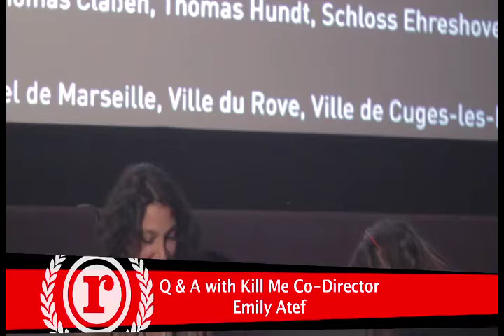Kill Me Q&A with Co-Director Emily Atef at the Raindance Film Festival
20th Raindance Film Festival.

KILL ME Synopsis:
When suicidal teen Adele meets escaped murderer Timo she blackmails him into doing what she has been too scared to do alone -- end her life. As they flee her parents' farm  and journey through the French/German forest together they bond; releasing aggression and discovering hidden truths about each other. Unable to leave Adele when she falls ill, Timo finds comfort in her presence, but at the cost of jeopardising his plans.

This is the third feature film by Franco-Iranian writer-director Emily Atef, who has been supported by Cannes' Cinéfondation scholarship. A compelling and engaging story of loss and companionship, Kill Me has a simple yet effective plot with a tight, emotive structure. As the story unfolds it challenges preconceived perceptions of innocent victims and guilty perpetrators in its bold treatment of a hostage situation.

Dragus' performance as head-strong Adele is tense as her powerful personality dominates Timo, who emits and evokes more wildly swinging emotions. Complementing the pair's acting are the magnificent forests and landscapes they move through, captured beautifully by Kuthy's lens. Tense, moody and uneasy Kill Me hooks the audience in. And of course the question hangs over the film -- will Timo keep his end of the bargain?